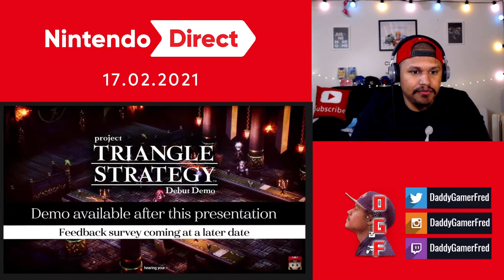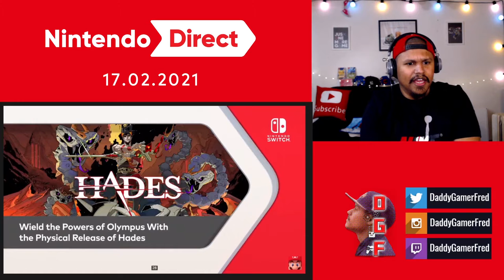Full Nintendo Direct Live Reaction (2.17.2021)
Nintendo Switch Friend Code : SW- 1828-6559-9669
PSN : DaddyGamerFred
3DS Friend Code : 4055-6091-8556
Pokèmon G0 Trainer Code : 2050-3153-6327